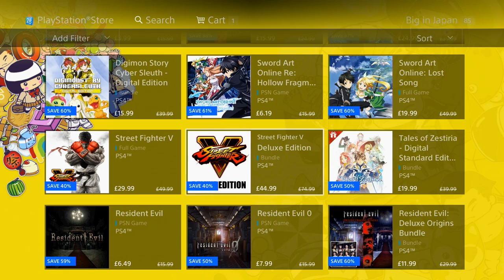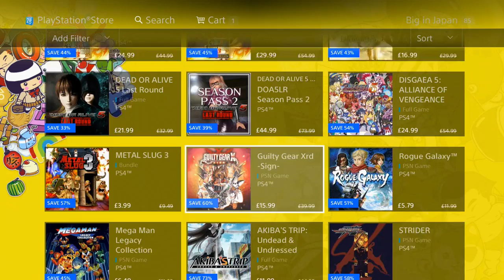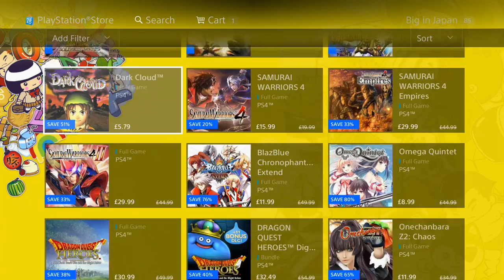PS4 BIG IN JAPAN -EU PSN Deals & Offers - PS PLUS Exclusive Discounts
PS4 BIG IN JAPAN EU PSN Deals & Offers PS PLUS Exclusive July 2016 Discounts PlayStation News Daily with MonkeyFlop

I have partnered with GameFly video game monthly subscription service. You can try 30 days FREE with this you can cancel at anytime.

Family Friendly